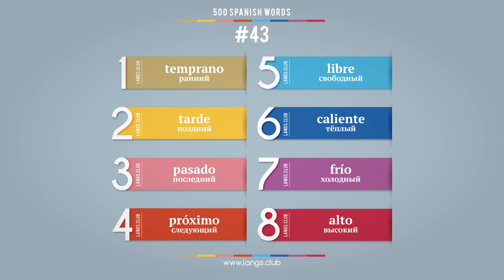#43 - Испанский язык - 400 слов. Изучаем испанский язык самостоятельно.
Изучаемые слова:

temprano - ранний
tarde - поздний
pasado - последний
próximo - следующий
libre - свободный
caliente - тёплый
frío - холодный
alto - высокий

Самоучитель испанского языка.